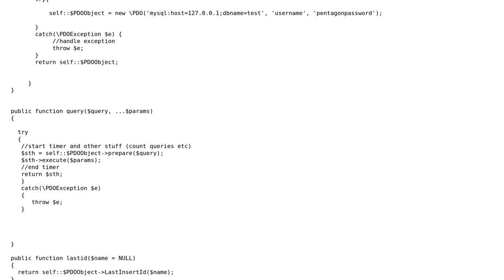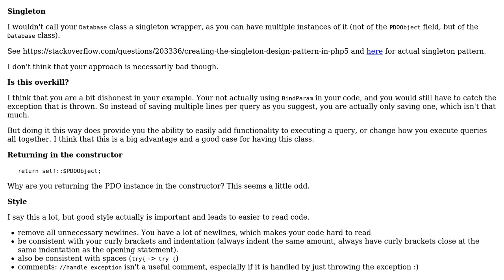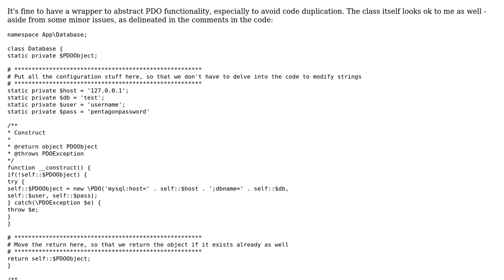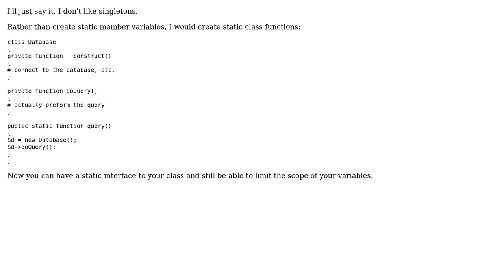Singleton Database wrapper (3 Solutions!!)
Singleton Database wrapper

With thanks & praise to God, and with thanks to the many people who have made this project possible! | Content (except music & images) licensed under CC BY-SA | Music | Images & others | With thanks to user Xefa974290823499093 user tim user jsanc623 user Jamal user Carl and the Stack Exchange Network Trademarks are property of their respective owners. You are responsible for your own actions.